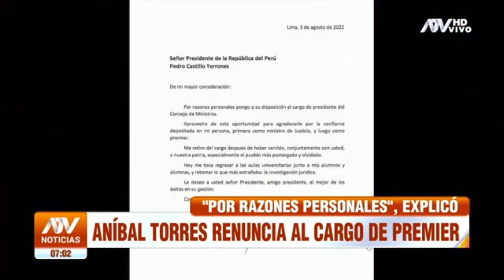Renuncia de Anibal Torres o nueva cortina de humo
Bienvenido a nuestro canal. En este canal te informaremos sobre las noticias de la política, la actualidad mas relevantes del momento.